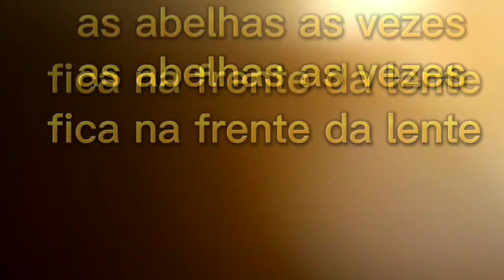tirando mel Silvestre a noite melgueira na ripa e melguerão no quadro sem arame e sem cera alveolada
Olá meus amigos eu ia fazer o vídeo das duas abelhas porém o celular não tem memória  suficiente aí ele só fez o vídeo de uma e  não foi nem completo mas muito obrigado pela compreensão deixa o like e se inscreve no canal compartilha para ajudar um doido sonhador. essa abelha  já tinha sido dispescada outra vez tirada da mangueira de cima e a outra já tinha sido despestada com essa vez que nós tiramos três vezes ela já me deu muito mel mesmo